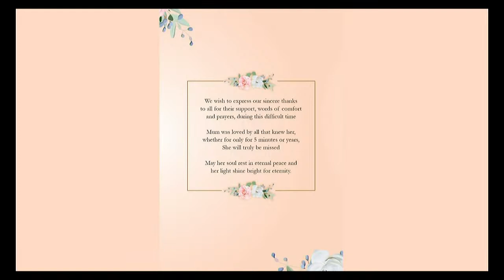Celebrating the life of Lucy Hazel Pucheokchnen (Ama)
Lucy Hazel Pucheokchuen (Ama)
Born 10th march 1949 called home 11th march 2022
Padayachy funeral parlour
Mont fleuri Seychelles, 2.30PM